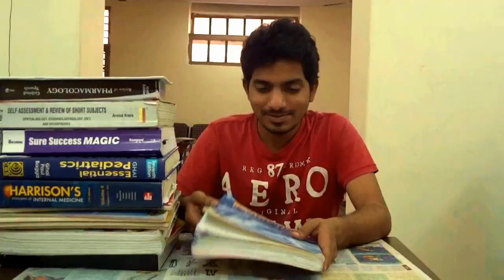GANGNAM STYLE ft Andhra Medical College students (2K9)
Friends this song is composed by me for RESONANZ 2013 (our college day)
This song is dedicated to 2k9 SPARTANs n all my friends...
Njoy it !